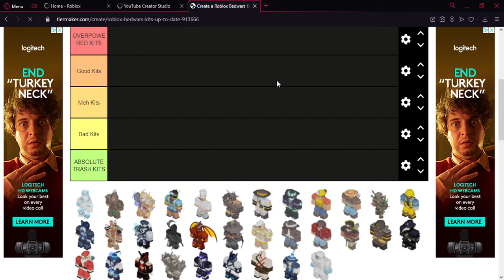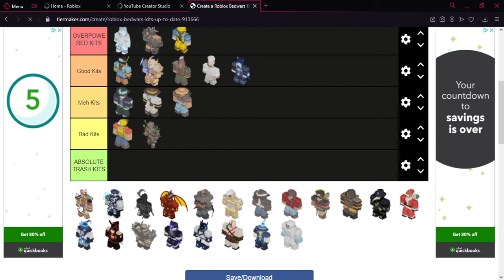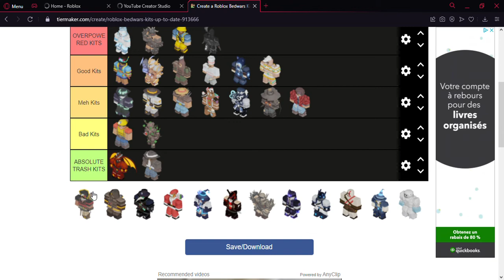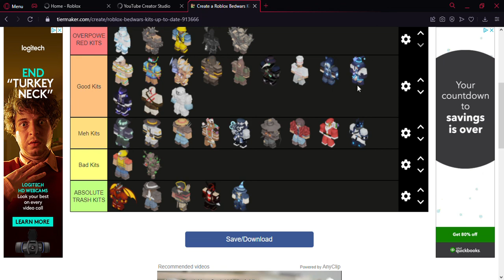My Kit Tier List (Roblox Bedwars)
Remeber this is my opinion dont diss me in the comments